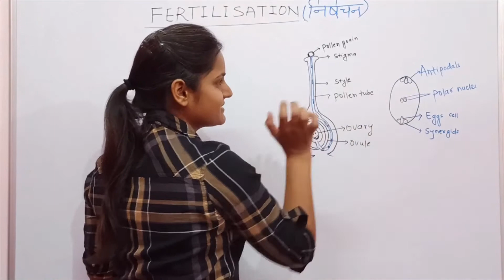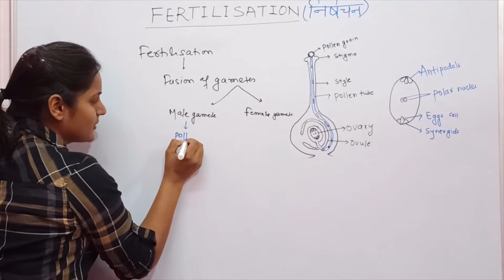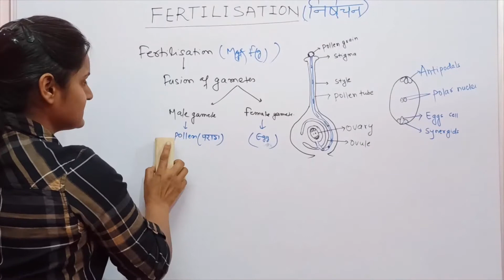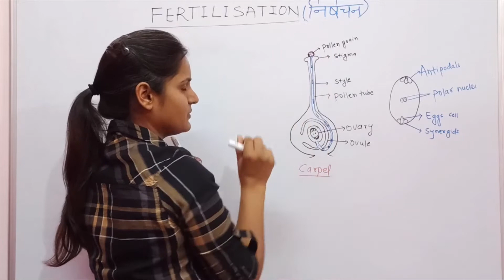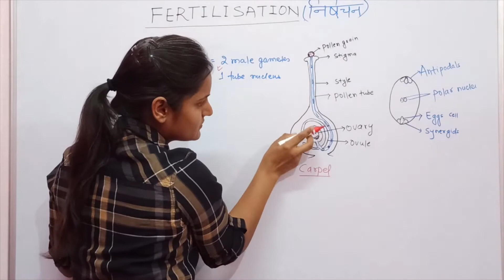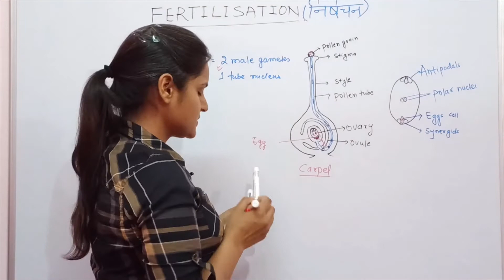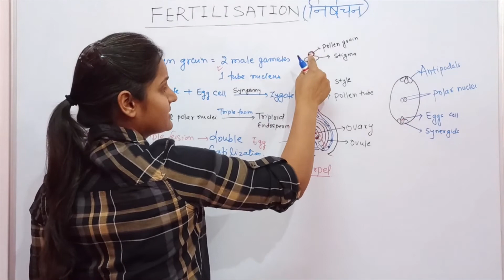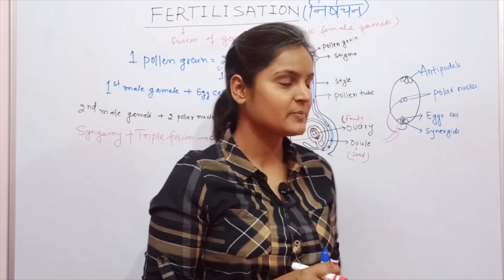|| FERTILISATION IN FLOWER || Zero! || By sunita kumari ||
|| Fertlilisation and Double Fertilisation in Flower || Very Important ||